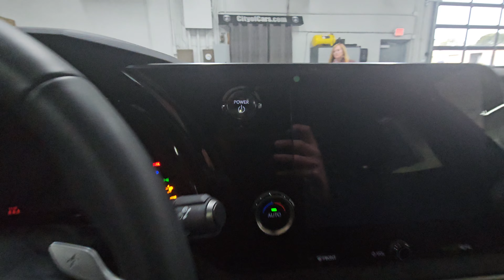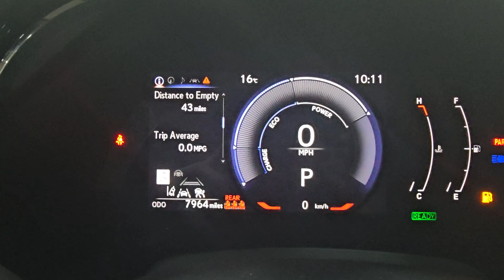2023 Lexus RX 350 h AWD